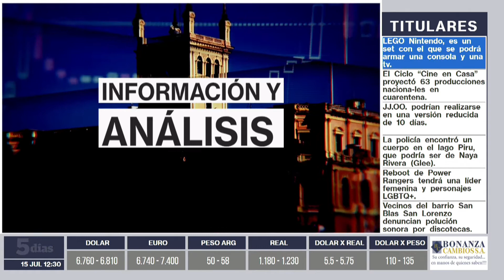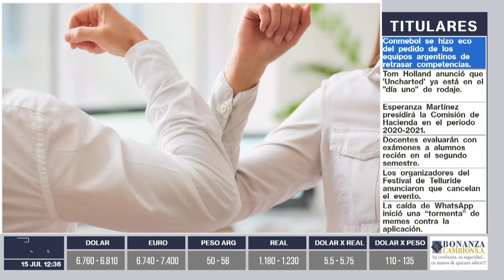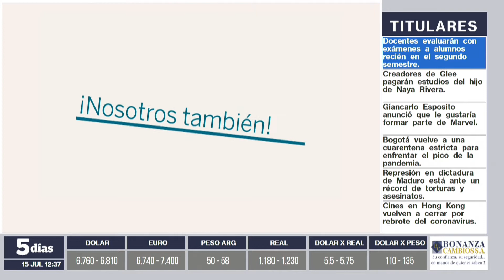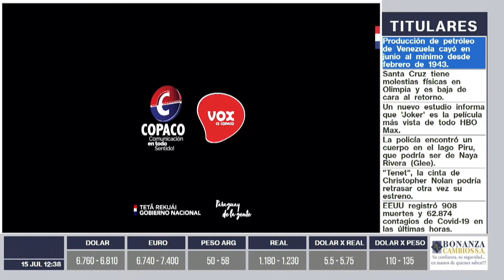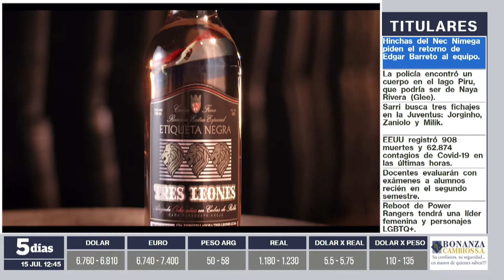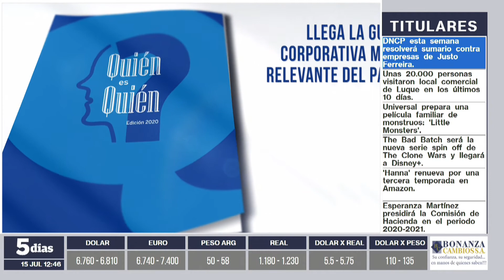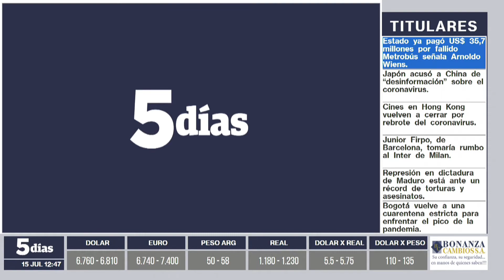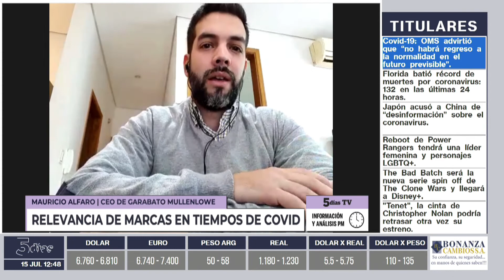Mauricio Alfaro | Información y Análisis PM | 5días TV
Programa emitido el día Miércoles 15 de Julio.

Invitado del día:
- Mauricio Alfaro (CEO de Garabato Mullenlowe)

Tema:
- Relevancia de marcas en tiempos de covid